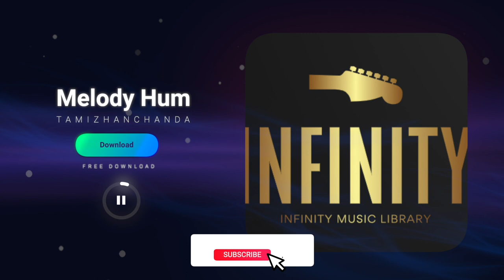MELODY HUM - Royalty Free Music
Free Royalty Free Music No Copyright Instrumental, Download free and safe music for content creators (Free Music, No Copyright Music, Royalty-free Music) Experimental music